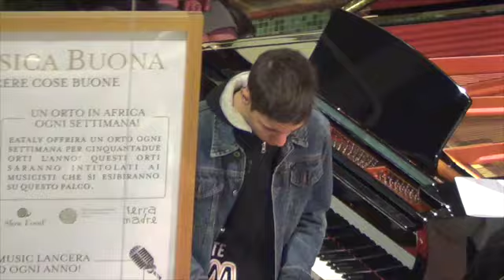Roberta Pagani live at EATALY 21/04/2014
Roberta Pagani in concerto all'EATALY ex Smeraldo